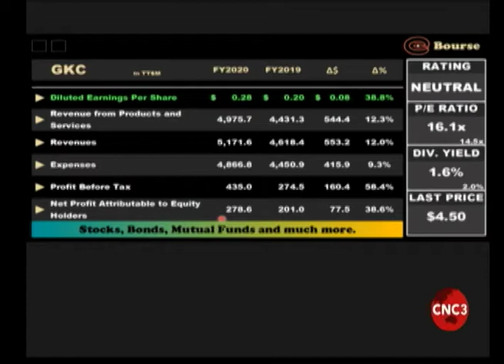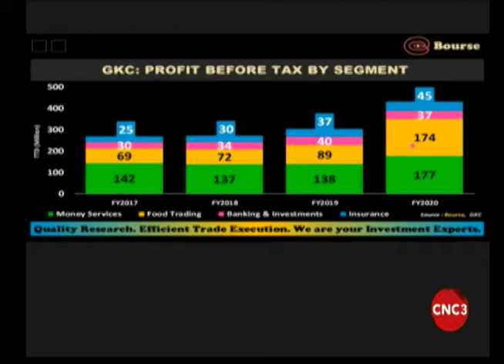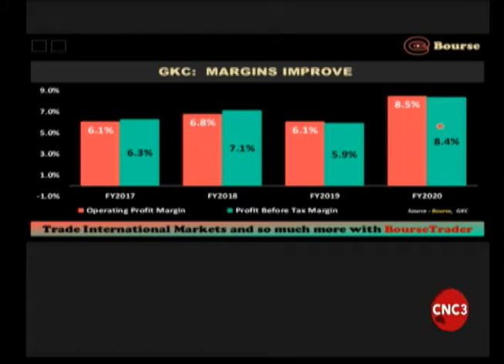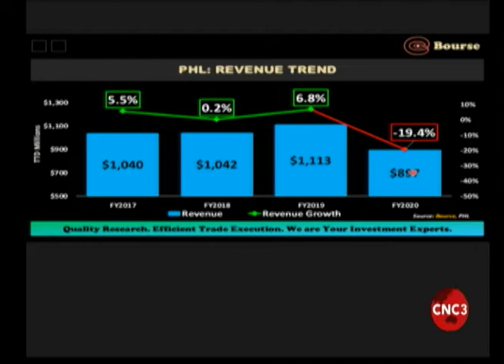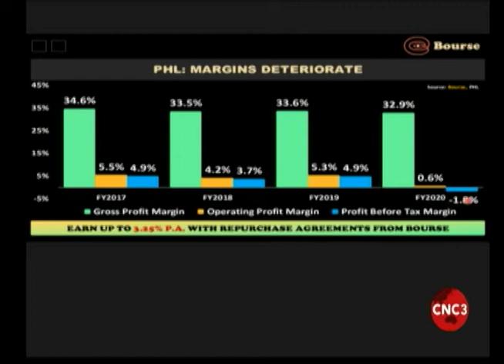Bourse Report | 03.08.2021 | GKC Progresses, PHL Declines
On this week's BourseReport, Sarodh reviews the financial performance of GraceKennedy Limited (GKC) for its financial year ended 31st December 2020 and Prestige Holdings Limited (PHL) for its financial year ended 30th November, 2020. While, pandemic pressures led to contracted demand for PHL’s offerings, GKC was able to benefit from a shift in demand to at home consumption for food items. What might investors expect in the months ahead?